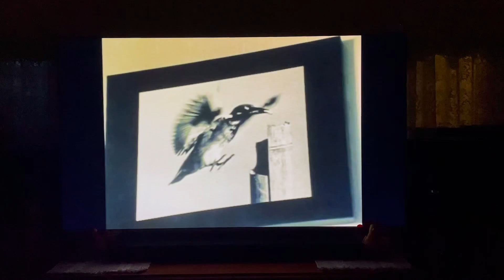Awesome 80s Workout Song from "Choujinki Metalder" (Mystery Solved) [Read Description]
Huge thanks to ANTIGUIDADES80 for finding out the name of the song! It's "Dance with Romance" by Megumi Hayakawa.

This clip is from episode 3 of "METALDER," and features Mai Ogi (Hiroko Aota) working out to an awesome, but unknown, song. What is the name of this song!? If you have any clues, let me know!